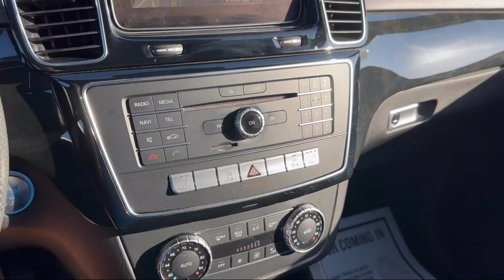2017 Mercedes-Benz GLE GLE 350 Sport Utility McAllen Brownsville Harlingen Port Isabel Weslaco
2017 Mercedes-Benz GLE GLE 350 Sport Utility Stock Number: C232371 Vin:4JGDA5JBXHA905214.